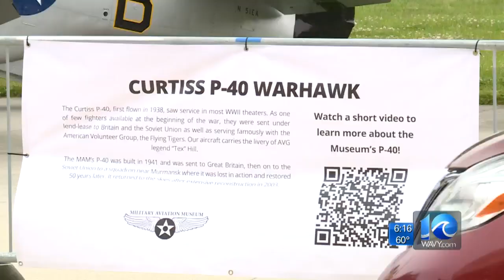Military Aviation Museum sets up drive-thru display to honor Memorial Day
WAVY News 10 at 6:00 p.m.has the story.